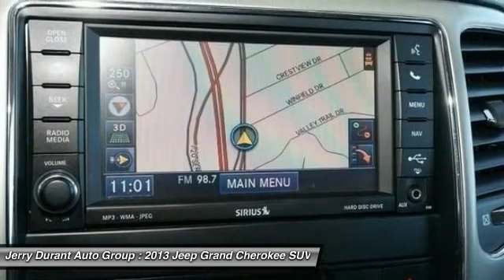2013 Jeep Grand Cherokee Weatherford TX DC532375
2013 Jeep Grand Cherokee Overland

All of our vehicles go through an extensive inspection to make sure they will pass Jerry's quality testing, mechanically, interior and exterior. Only the CARFAX Buyback Guarantee can offer you the built-in peace of mind of knowing you made the right purchase. Want more room? Want more style? This Jeep Grand Cherokee is the vehicle for you. Outstanding craftsmanship and artisanal refinements abound with this Jeep Grand Cherokee Overland. Want to brave the road less traveled? You'll have the 4WD capabilities to do it with this vehicle. Intricately stitched leather and ergonomic design seats are among the details in which test drivers say that Jeep Grand Cherokee is in a league of its own Put away your phone and focus on the road, your new vehicle has navigation. Clean interior? How about flawless. This Jeep Grand Cherokee looks like has never been used. The incredible 2013 Jeep Grand Cherokee Overland is an invigorating performance machine that will pump adrenaline into any driver who dares to take the wheel. Do you really need any other reason to want one? They say beauty is on the inside and once you experience the unbelievable options in this Jeep Grand Cherokee, you'll agree that this is one beautiful vehicle. This extraordinary find is a once-in-a-lifetime opportunity for someone who understands automotive magic. More information about the 2013 Jeep Grand Cherokee: The Grand Cherokee has proven itself the premiere luxury SUV for 20 years. The newest Grand Cherokee builds on that tradition by offering civilized highway driving as well as the equipment to make a credible show off-road. The base Laredo 2-wheel drive starts at just under $28,000 and comes very well-equipped. The top-of-the-line SRT8's all-wheel-drive on-road performance rivals that of the Porsche Cayenne Turbo, but for half the price. This model sets itself apart with high-performance SRT variant, powerful engine lineup, luxurious interior, and True, proven off-road prowess For more information, please contact (or ask for upon arrival) one of our Internet Managers , Barry Shannon, Lester Razo, Juan Lopez, Kyle White or Michelle Blankenship, Please call for availability @ 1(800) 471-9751